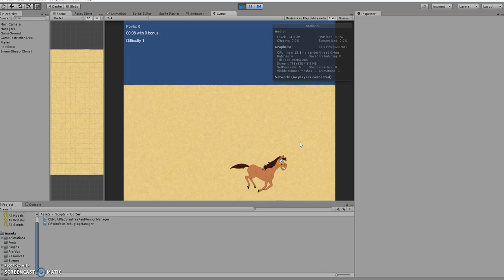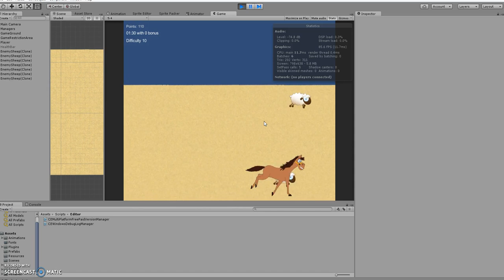Game Progress "That is my sheep Video-1" Checking Up Horse and sheep